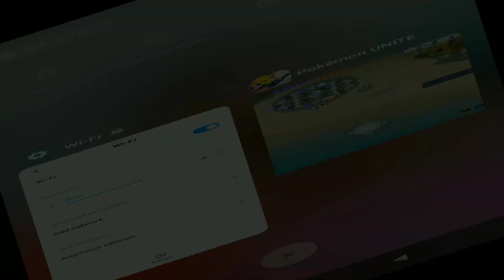HOW TO PLAY / POKEMON UNIT/UP.1